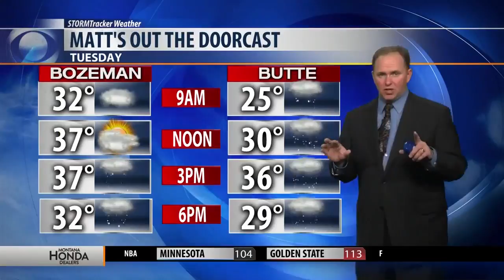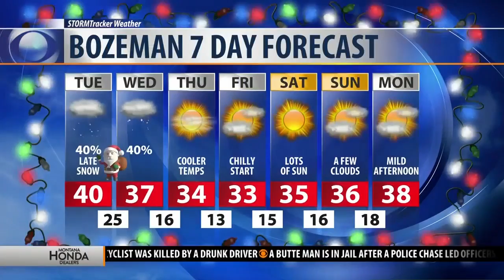Tuesday Morning Forecast: Scattered snow for Santa